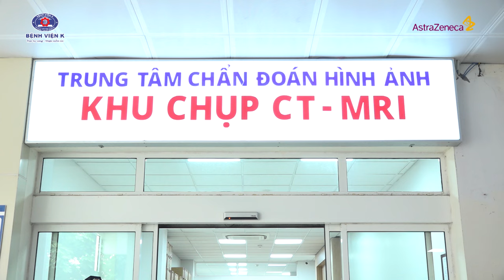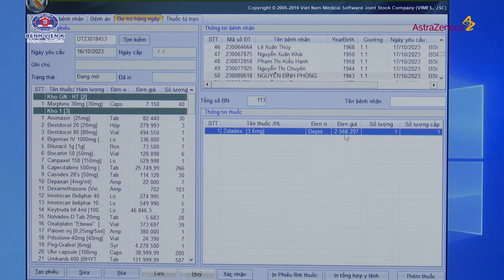Ung thư tiền liệt tuyến và những tiến bộ trong điều trị